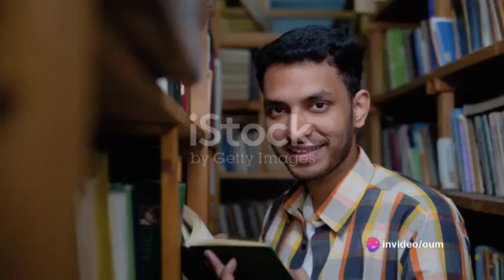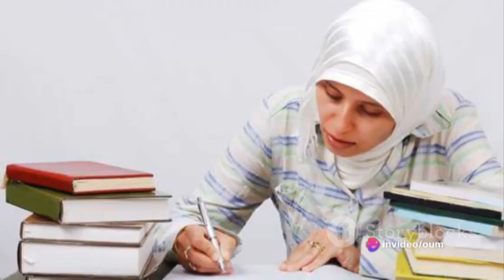swami ramdev journey